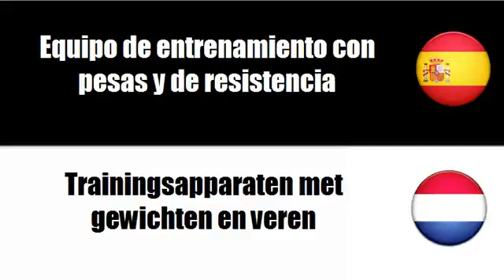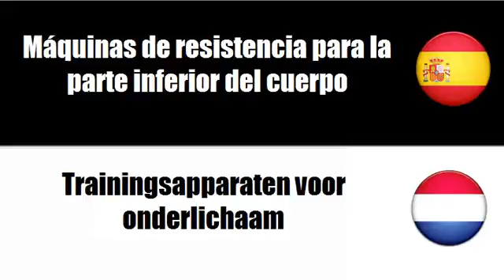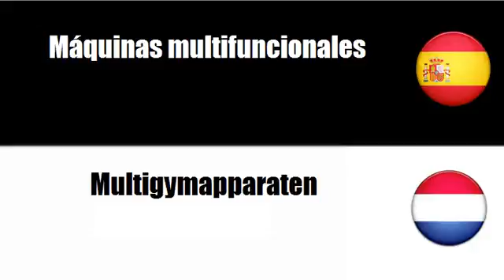Aprenda palavras em Neerlandés # Tema = Equipo para aeróbic